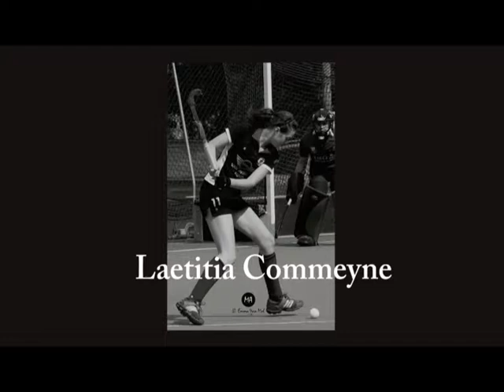Veld Hockey Studiebeurs USA OverBoarder - Laetitia Commeyne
👉 𝐀𝐁𝐎𝐔𝐓 𝐔𝐒